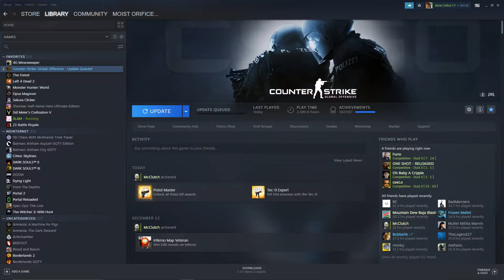SOS Singing, Fake Knives, and Yelling across the room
Join Silver Scurbs.

Intro by Jay Sirtest